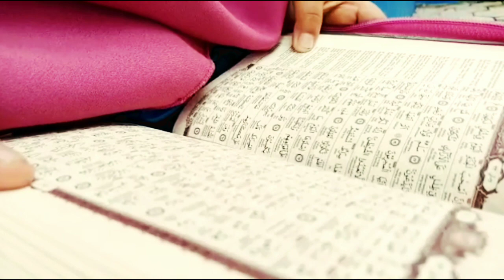Viral! AKU INGIN JADI HAFIDZ QUR'AN cover ANNISA RAHMAH (anak kecil pintar!!)